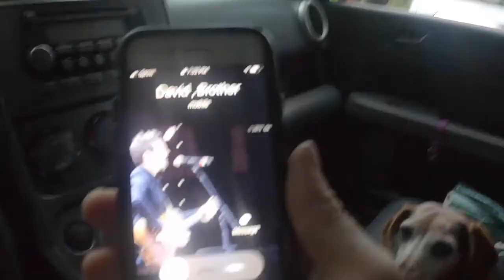Jesse Lenat - Brooklyn Americana 2020 Music Festival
Jesse Lenat is a singer songwriter and actor. He has played his original brand of Americana music, along with his brother David Lenat at many venues including: The Jalopy Theatre, Brooklyn Folk Fest, The Living Room (lower east side NYC) and has been a frequent performer at Willie Nelson’s FARM AID (Americas longest running benefit concert) for which he was the opening act the only year it was ever held in NYC at Randall’s Island. Jesse can be seen in his recurring role as AJ in all 3 seasons of the hit series “Sneaky Pete” on Amazon. Jesse lives in Brooklyn with his dachshund Lola. Fun Folk Fact: Jesse can also be seen as a 9 year old boy being interviewed outside of Carnegie hall in 1980 for the movie “The Weavers: Wasn’t That A Time”

Rolling Stone called Jesse Lenat an “…UP AND COMER…” for his 2013 Farm Aid Performance at the Comcast Center in Mansfield, Mass.

The Daily Freeman said “Lenat is a songwriter and performer of uncommon depth and weight, his simple, yet elegant melodies are infused with literate lyrics, and there’s not many like him around anymore.

Robin Leach in the Las Vegas Sun said: “Jesse Lenat is…Brilliant.”